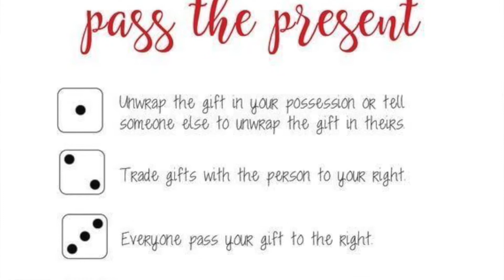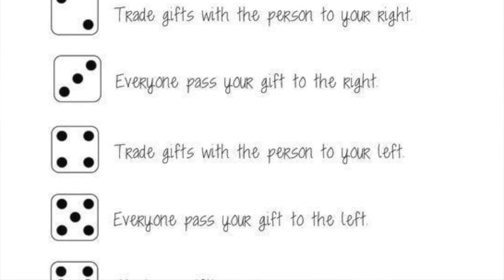2019 white elephant